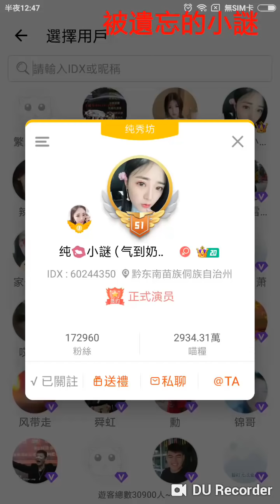[Maobo.Live]小謎(貴州省)11/05『Chery Arrizo』